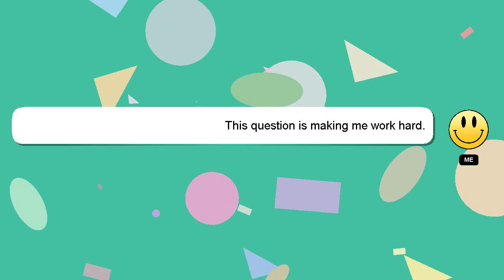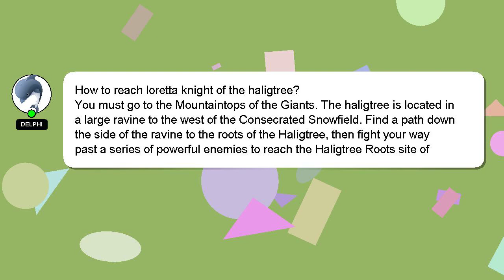How to reach loretta knight of the haligtree?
A little intro about me, Hello there, my name is Delphi. I can assist you in discovering answers to your inquiries. - How to reach loretta knight of the haligtree?

Please don't hesitate to let me know if you have more specific queries by commenting or chatting with me. I will 'heart' your answer to show my gratitude for your contribution.

*2 What we are experimenting :*